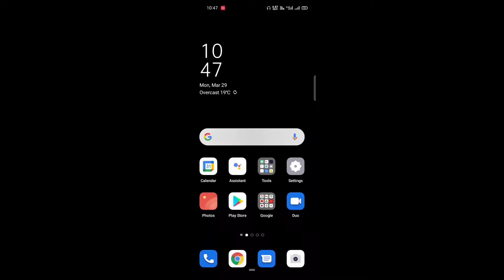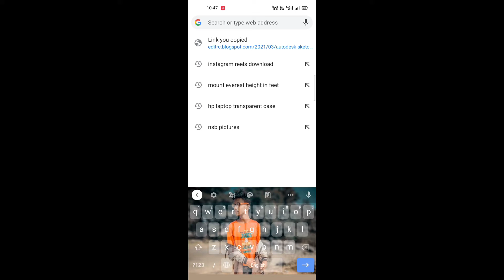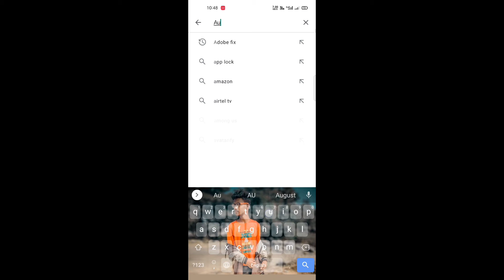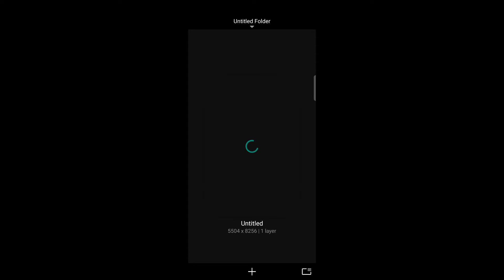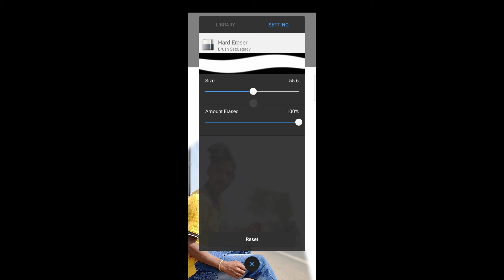best background remove apps for mobile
Professional Background Remove Full Tutorial

PicsArt Realistic Background Change Manipulation Editing Tutorial

Realistic background change manipulation photo editing tutorial